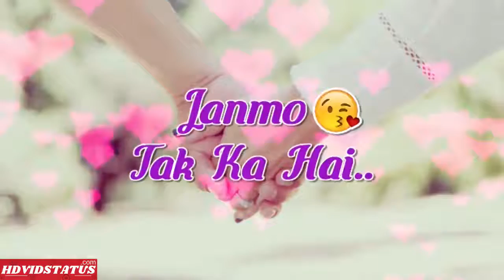WhatsApp Status(129)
All type of WhatsApp Video  Status / Message